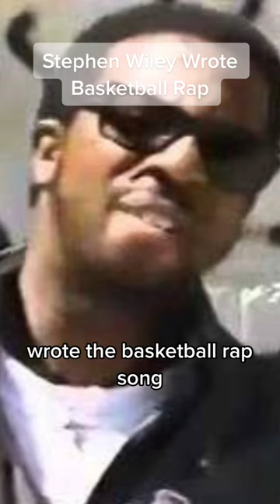Kurtis Blow Stole Basketball Rap From a Christian Rapper?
Christian Rap legend Stephen Wiley alleges that he originally wrote the song “Basketball Rap” that Kurtis Blow made famous in the 80s.